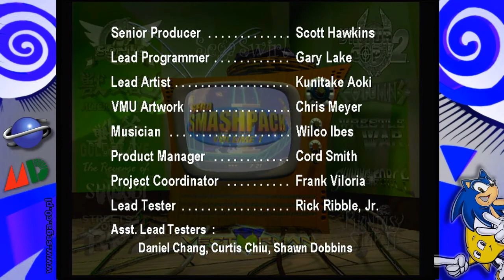SEGA SMASH PACK Volume 1 | Retro składanka na SEGA Dreamcast | Gameplay PL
Sega SmashPack to składanka starych hitów (lista jest naprawdę zacna!) z konsoli SEGA Mega Drive (Genesis) swego czasu przygotowana na potrzeby Dreamcasta. W emulacji kulał trochę dźwięk, co nadrabiał oczywiście gameplay. Do składanki dodano również dwa duże tytuły czyli celowniczek Virtua Cop 2 oraz świetną grę logiczną SEGA Swirl. Z góry przepraszam za problemy z mikrofonem ^^
Rozdziały:
00.（00:00​）Intro
01.（02:15​）Sonic The Hedgehog
02.（05:13​）Golden Axe
03.（08:49​）Streets of Rage 2
04.（15:30​）Shining Force II
05.（19:30）Columns
06.（21:59）Vectroman
07.（24:52​）Phantasy Star II
08.（27:00）SEGA Swirl
09.（32:01​）Virtua Cop 2